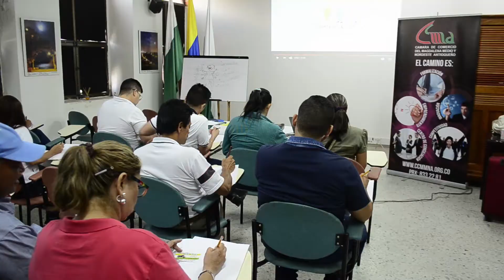EMPRESARIOS APRENDIERON SOBRE POSICIONAMIENTO DE MARCA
EN UNA JORNADA DE FORMACIÓN PROPICIADA POR LA CÁMARA DE COMERCIO DEL MAGDALENA MEDIO Y NORDESTE ANTIOQUEÑO, UN GRUPO DE EMPRESARIOS DE LA JURISDICCIÓN SE CAPACITARON EN GERENCIA DE MARCA,  Y SALIERON MOTIVADOS PARA DARLE MAYOR IMPORTANCIA A LA IMAGEN DE SUS EMPRESAS.